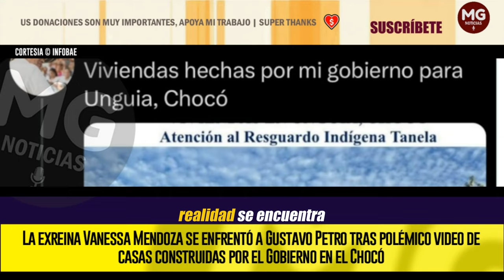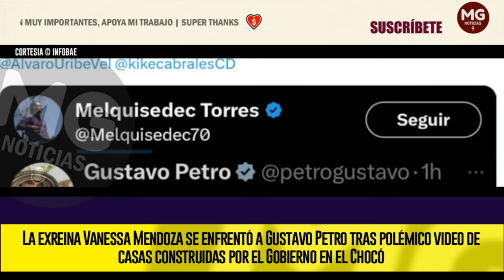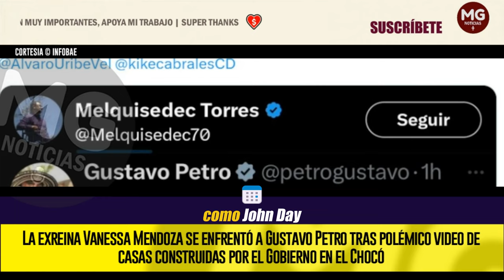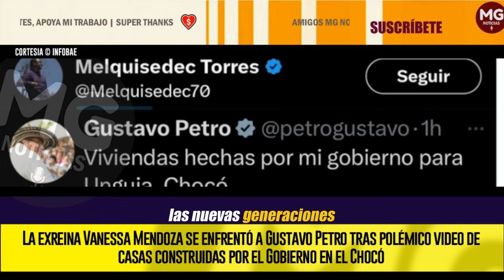"DEJE DE MENTIR" ⛔ EXREINA VANESSA MENDOZA SE ENFRENTÓ A GUSTAVO PETRO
La exreina Vanessa Mendoza se enfrentó a Gustavo Petro tras polémico video de casas construidas por el Gobierno en el Chocó: “Deje de mentir, usted no ha hecho nada ni lo hará”
INFOBAE